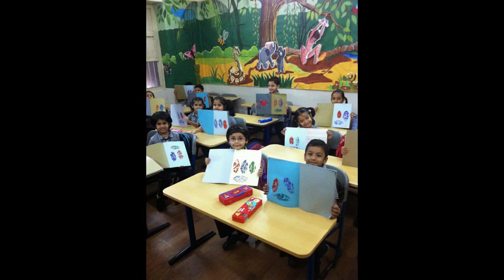Art and craft with Allwyn P.